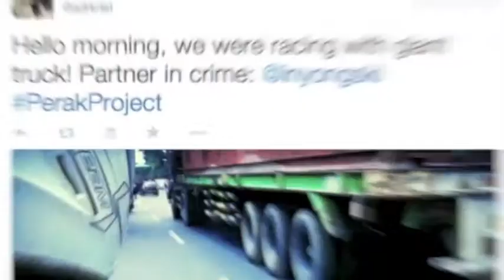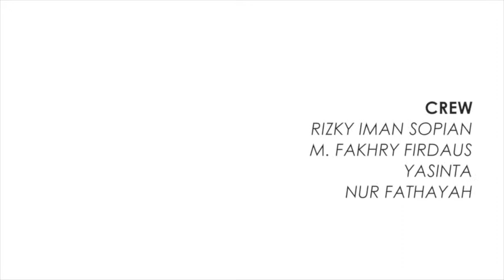PRABOWO MUSIK OKE